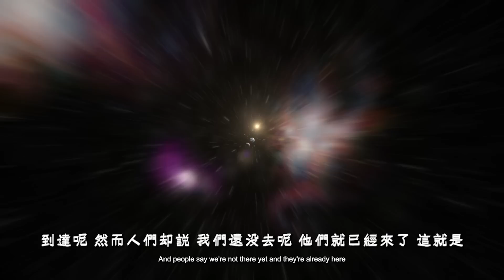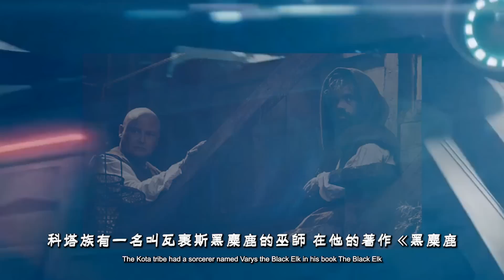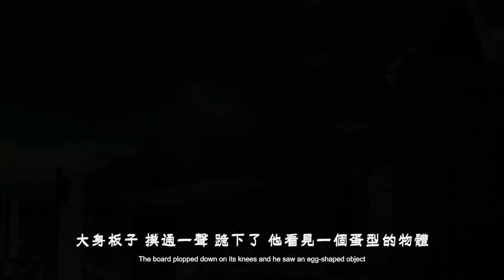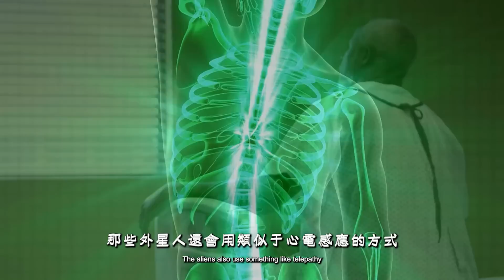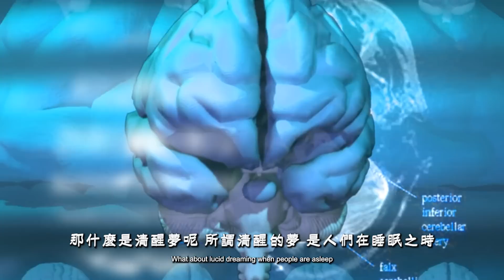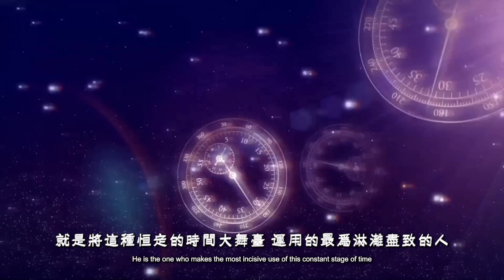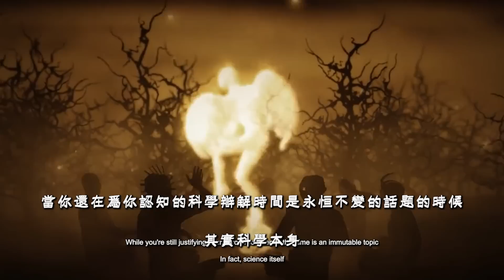【驚2022】帕斯卡古拉外星人綁架教會人類時間真相？真的每個人都在被綁名單之中嗎？地球已經被外星占據？ 【飄哥講故事】(字幕)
外星人綁架進行中，2022 你會被綁了嗎？？科技看永乐，超科看飘哥！墙都不扶，只服飘哥！